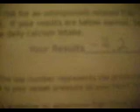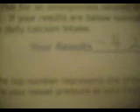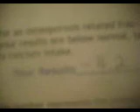Health Fair Haul 10 9 2013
I went to the Health Fair today and got many goodies. Which what I show in this video is pretty well all of everything I got there. Plus, I got my blood pressure taken, my BMI taken, bone density tested, got to talk w/ a representative from a pharmacy in town concerning some medication, and I feel like I was accomplished and got some things done today that have been needed done. Plus, I went to Walgreens and got the flu shot which costed $32.00.   If you needing your flu shot and can afford the $32.00 or someone will help you out, they are super nice, it didn't hurt, plus for every shot that is given at their pharmacy, they will donate one shot for a child to be able to get a flu shot as well.

JOIN LISTIA; CHECK OUT MY RECIPES ON LISTIA PLUS OTHER RANDOM AUCTIONS I POST ON OCCASION.
"Fan Mail" "Gifts from the World" "Love Mail" send to:
Alicia S. Crawford
127 Cumberland Drive